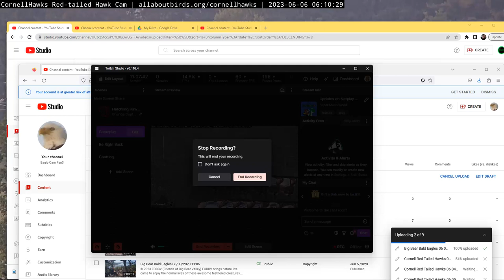Cornell Red Tailed Hawks 06/06/2023 06:11